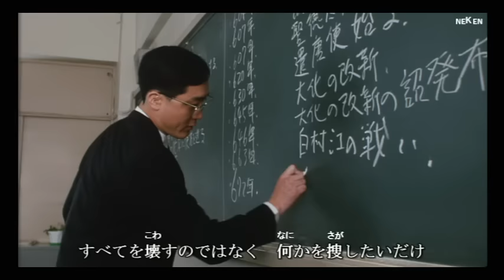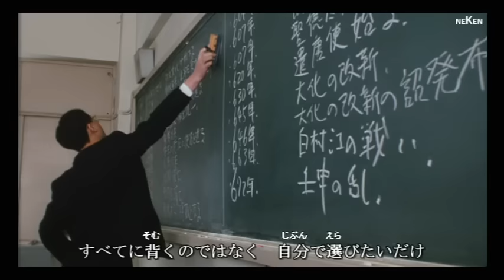1988年 ぼくらの七日間戦争 (ふりがな付き歌詞)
主題歌